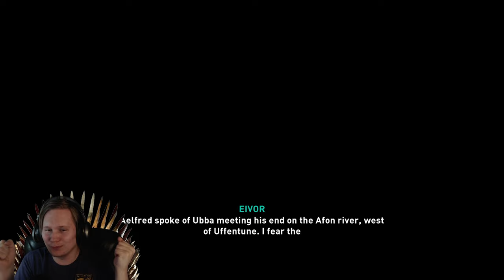It's finally over! - AC Valhalla [Hardest Difficulty] Ending